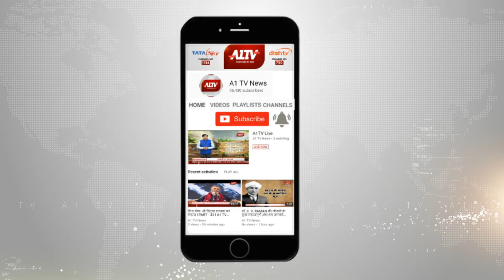ननकाना साहिब के लिए कोटा से रवाना हुआ जत्था